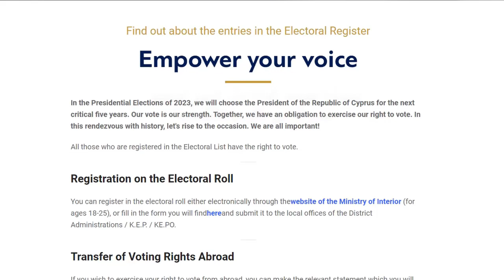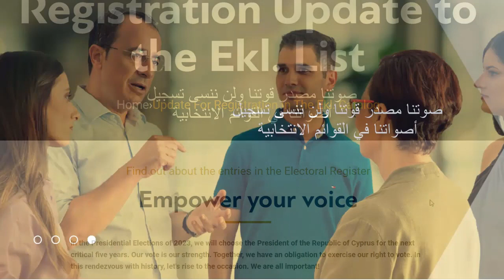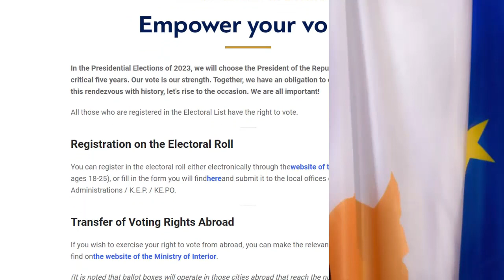ألصوت العربي قي قبرص ينتخب نيكوس خريسودوليدس Nikos Christodoulides presidential Elections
الصوت العربي لأول مرة له فاعلية في انتخابات 2023 الرئاسية في قبرص
شاهدوا هذا الفيديو حتى اللحظة الأخيرة وسجلوا لنا الاعجاب والتعليق وأرسلوا لنا المحبة، فنحن لا نرى غيرها
زهير الشلبي
لأول مرة يعين المرشح الأوفر حظاً مستشاراً ورابطاً له مع الجاليات العربية في مرحلة الانتخابات
الآن نكسر العزلة التي فرضناها على أنفسنا بسلبيتنا في الأمور العامة والاجتماعية وخاصة الانتخابات
لأول مرة نتحدث في موضوع الانتخابات بجدية واحترام لهذا العمل الديمقراطي الكبير
يتحدث زهير الشلبي عن تجربته في قبرص لما يقرب من نصف قرن
كتب عن مكاريوس وعن كبريانو وعن ليساريدس وتجربته مع الحياة  معلومات تضاف إلى روايته
Andreas The Cypriot   رواية أندرياس القبرصي
التي تتحدث بالعمق عن الحياة في قبرص باللغتين العربية والانكليزية
شاهدوا هذا الفيديو للآخر أنتم كل من يهتم بالشأن القبرصي